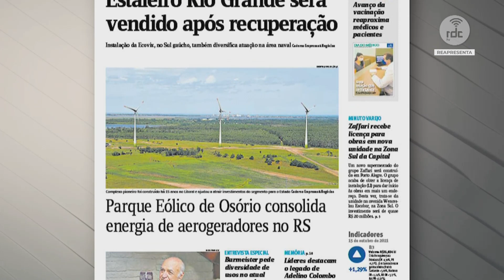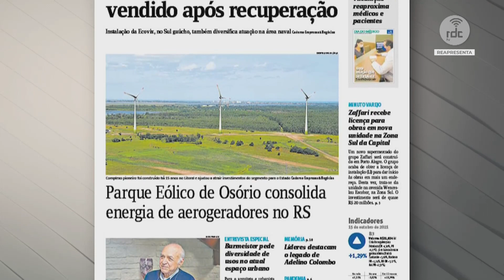Programa Atividade | 18/10/21 (Na íntegra)